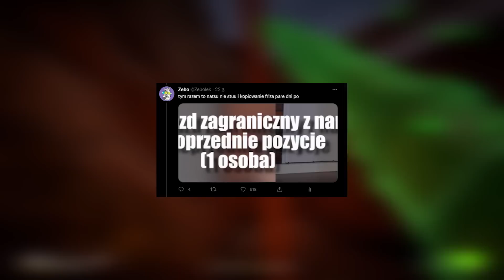NATSU jest ZŁA NA MNIE :(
KUPUJ NAJLEPSZA KAWA
dodatkowo uzyj 20% ZNIŻKI na GBS z KODEM: ZEBO